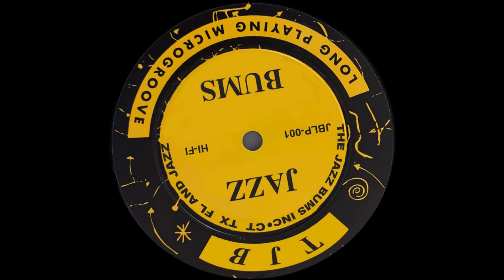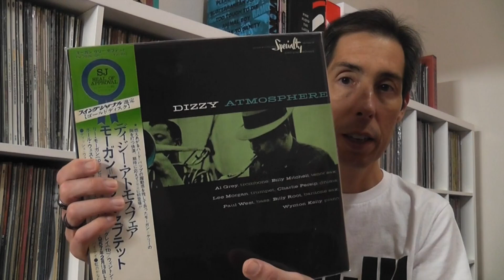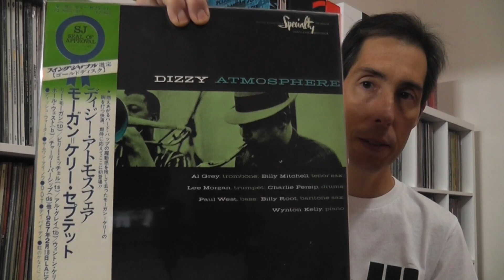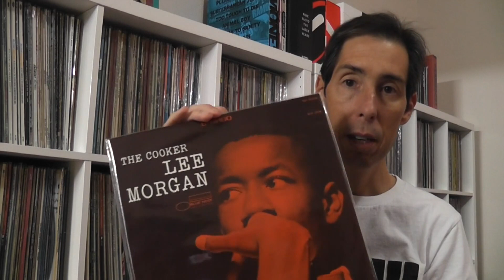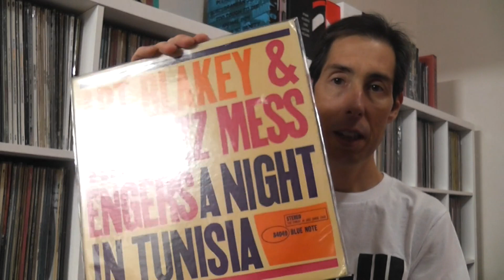Felipe - The Life and Genius of Lee Morgan Part 1: The Early Years